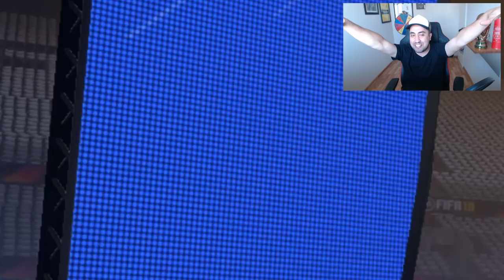MI RECORD DE FUT DRAFT con TOTS + TOTS IN A PACK!!!!